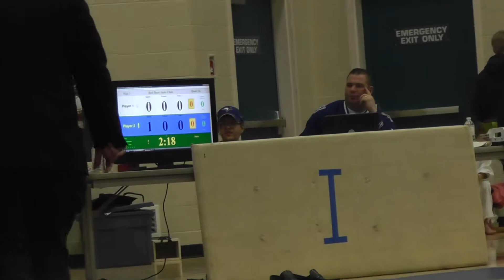Cecilia Marie Medilo - Second match, Red Deer Judo Tournament 2013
Cecilia moving up in weight (48 kgs.) and winning her second match during the Red Deer Judo Tournament in Red Deer, Alberta, Canada (November 30, 2013).